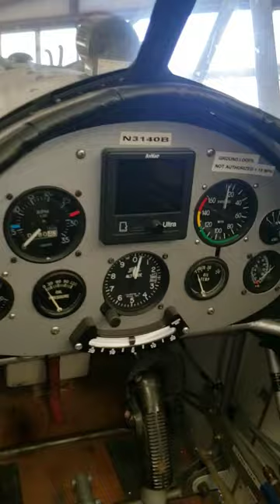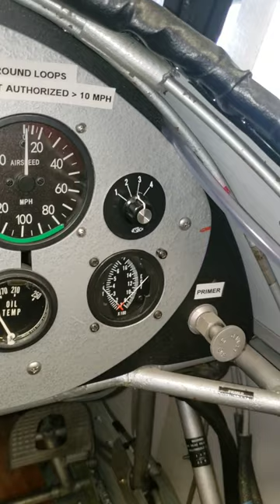$18,500 Bi-Plane for sale fresh condition inspection ready to fly home!